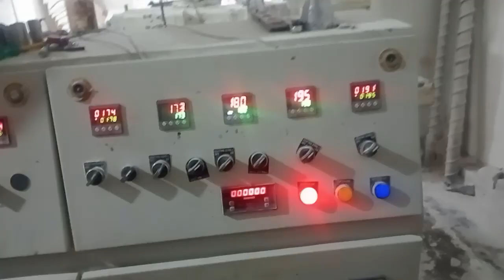how to make conduit Pipe // use machinery